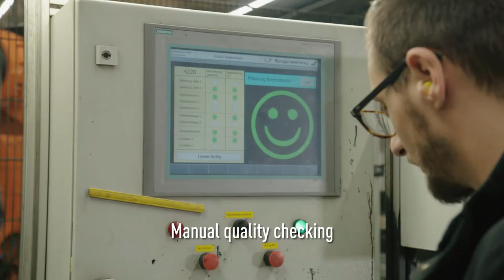BPW Brake Shoe Production in Brüchermühle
Quality engineering sets BPW brake shoes apart. Made in their own factory at Brüchermühle using a specially-developed steel alloy, the pressed and cold-hardened shoes are dip-coated with zinc-phosphating (KTLZN) to enhance surface protection. The shoe is profiled to match the BPW brake drum, so there is no difference between BPW's OE and the aftermarket.

For a long service life, safety and performance, it pays to fit new BPW genuine brake shoes. Call your local IFA Member to order. (2018)